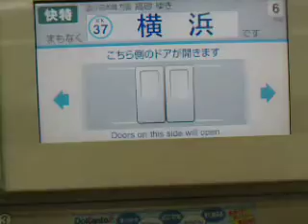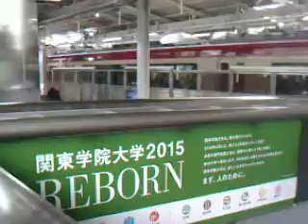京急本線快特京成高砂行新１０００形ステンレス１１次車 横浜発車